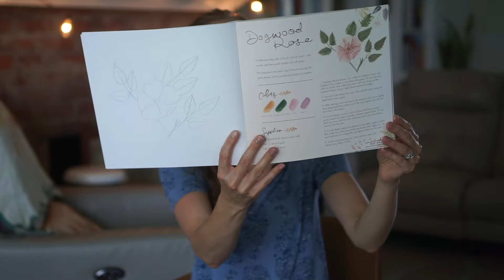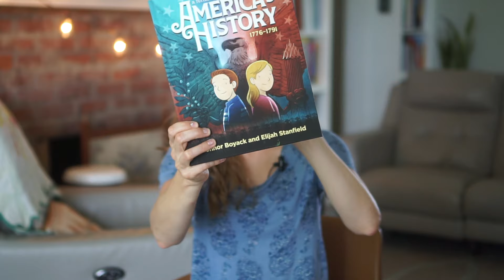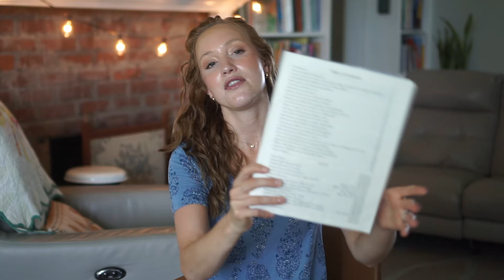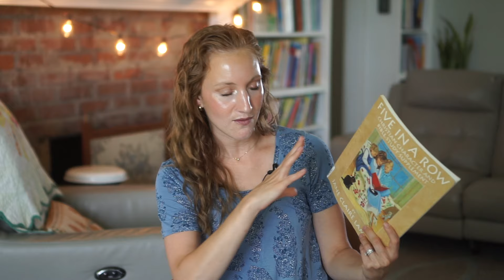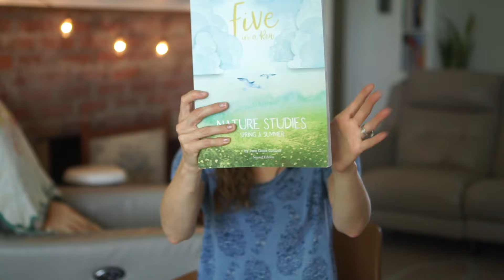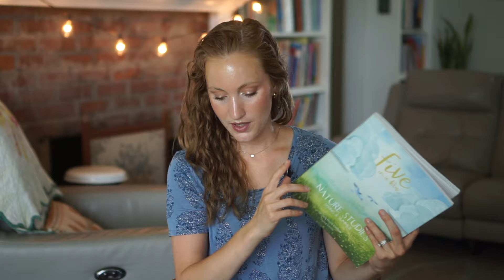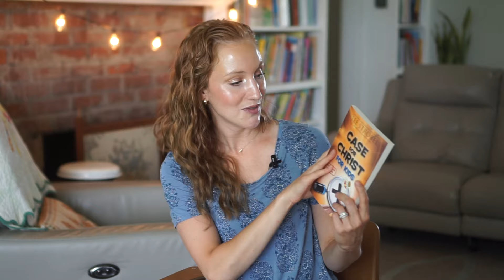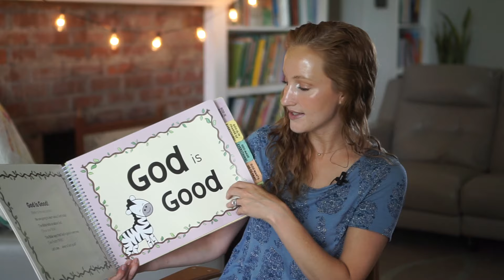Family Subject Curriculum Picks - Science, History, Bible, and more for 2024-25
I am so glad to have you here!
I'm Dana, wife to my favorite, mama to 4 littles, and a second-generation homeschooler. One of my greatest joys is teaching my children, so on this channel, I share our homeschooling journey as well as simple living and motherhood encouragement.

Items shown it mentioned:
Five in a Row Volume 2:
Amazon $49

Five in a Row Bible Character:
Amazon $46.34
$9.89

In the Forest Watercolor:
Amazon $18.61

Tuttle Twins American History:
Amazon $98

Laying Down the Rails:
Amazon $31.95

Five in a Row Nature:
Amazon $49
Rainbow Resource(same price as Amazon, but a family owned, faith based company!)

Handbook of Nature Study:
Amazon $29.74

Indescribable:
Amazon $10.49

Long Story Short:
Amazon $19.11

Daily Apologetics for Kids:
Amazon $8.00

Case for Christ for Kids:
Amazon $7.35

Little Pilgrims Progress:
Amazon $20.99
Grace and Truth Books:

Truths for Toddlers:
Amazon $39.99

❤️My favorite discount grocery store online, MARTIE!

❤️Our felt letter board: TinyFeats
 Use :OURSWEETIEBIRDSHOME to save 10%!

ref_=cm_sw_r_apin_aipsfshop_aipsfoursweetiebirdshome_PTCKA5Z24ZZ2YAZ97GE3

❤️Favorite Motherhood Books

❤️My Filming Equipment